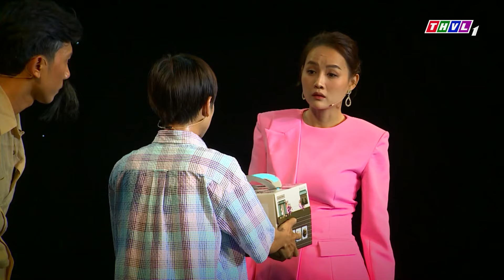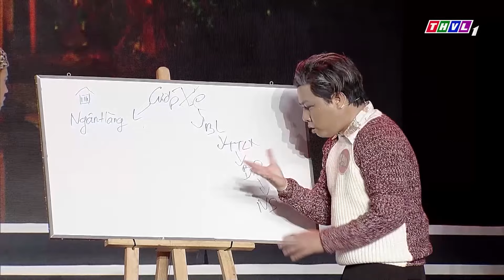Cả Trường Quay "SỐC" Khi Thấy Cậu Bé "DẠ CON 2 TUỔI" Vào Thẳng Chung Kết | Hài Nhí Mới